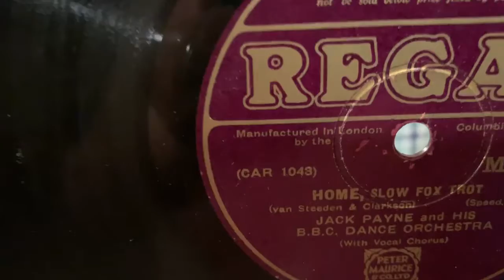Home ~ Jack Payne and his BBC Dance Orchestra.